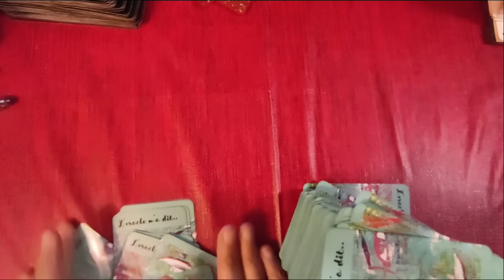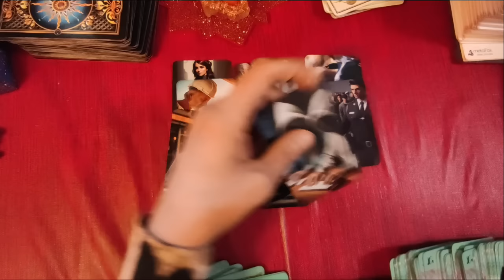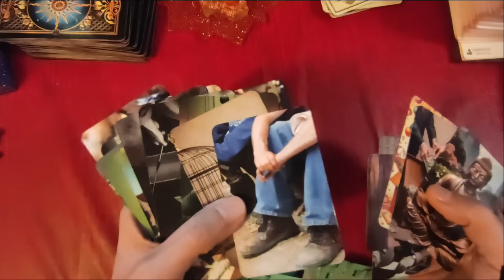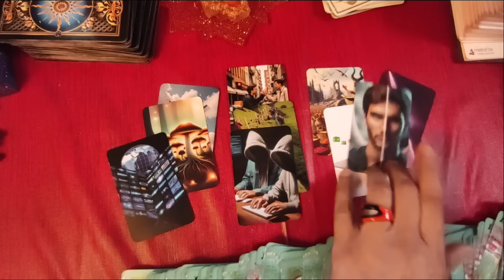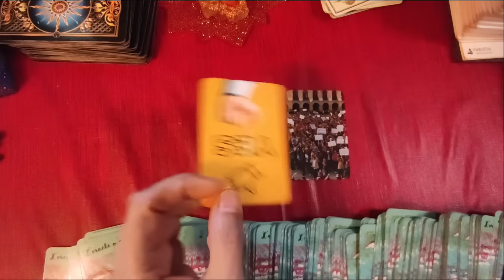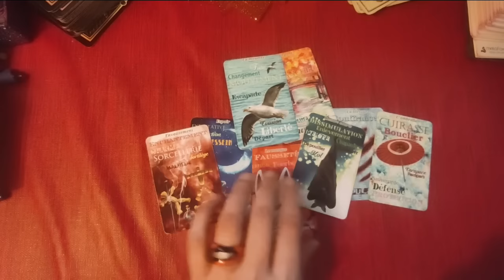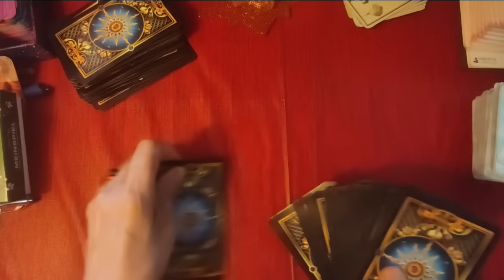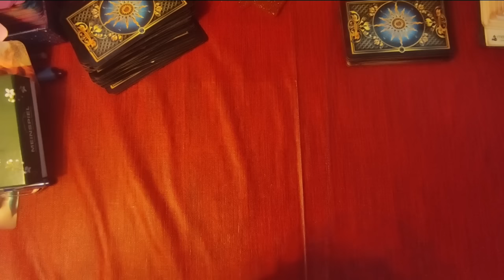🃏238 le procès d´Ursula, la Nouvelle Calédonie et le QR code à Paris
🃏238 le procès d´Ursula, la Nouvelle Calédonie et le QR code à Paris ( oracle m´a dit, or aura,Tarot)
=== chapitre ===
00.00 générique
00:36 introduction
03:59 1. tirage: Ursula
19:40 2. tirage: Nouvelle Calédonie
21:40 3. tirage: QR code et JO
35:15 Fin et générique
►chaîne de secours:
 ► Apprendre la cartomancie, c´est facile!